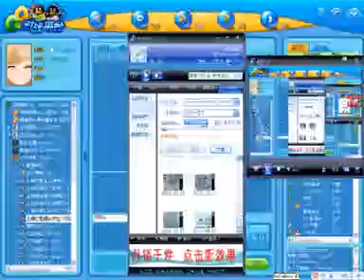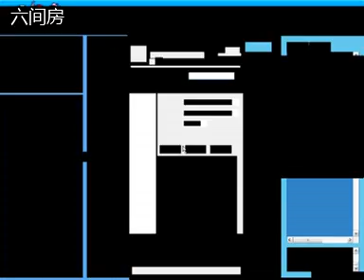RA2: Chinese Tournament - Angry Soviet vs Camping France on Heck Freezes Over (Game 1 of 4)